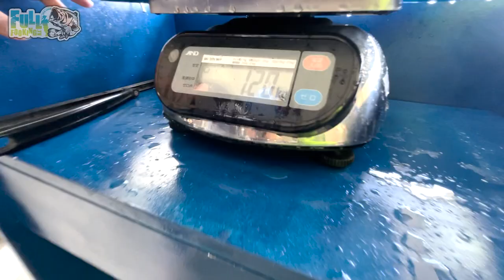40アップが飛び出してきた・・！バス釣りペアトーナメントに出場して入賞なるか！？【新利根川】